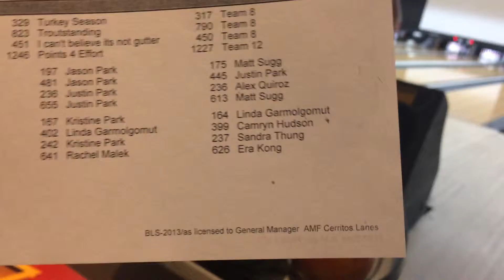Roomie Vlog 9: Brandon & Leah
Daily Life of Conspiracy & Diligence